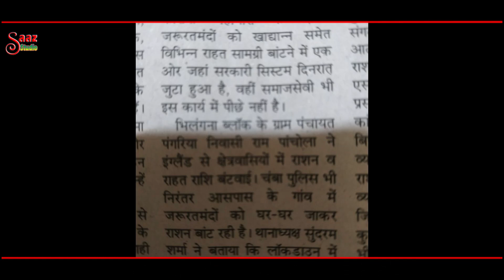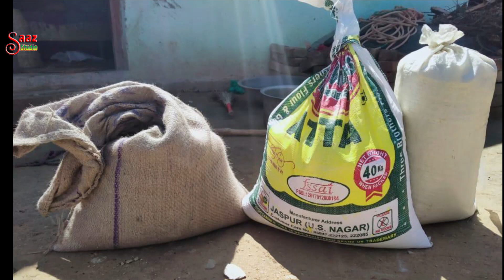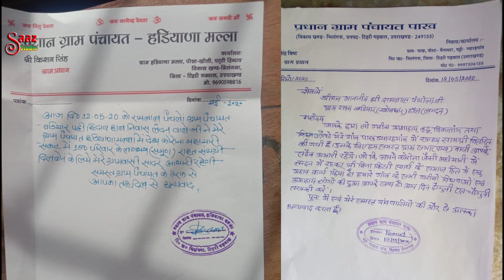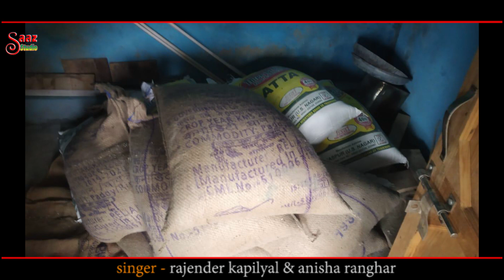Dev Bhoomi Ku Lal Ram Panchola //Singer Rajendra Kapliyal & Anisha Rangar // Music Sanjay Rana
SONG - DEV BHOOMI KA LAL RAM PANCHOLA
SINGER - RAJENDRA KAPLIYAL & ANISHA RANGAR
EDITOR - PINTU RANA
PRODUCER - VENSH RANA
LABEL - SAAZ STUDIO